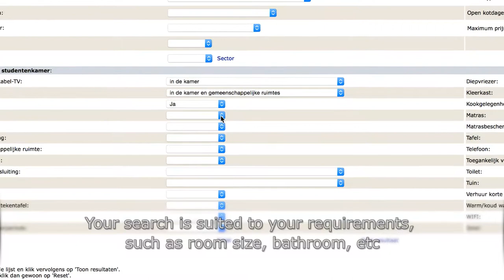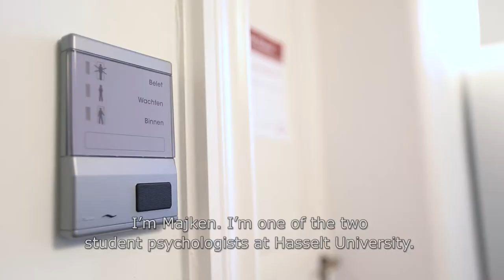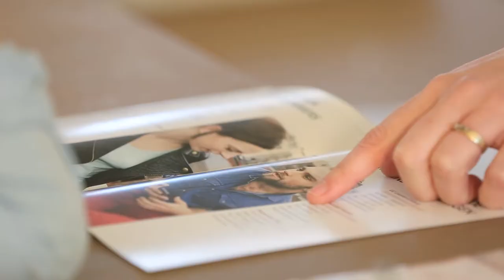Student services (English) | Get To Know Us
Our student services department can help you with all sorts of issues: problems with studying, mobility, culture, sports, living spaces,... They are here for you!